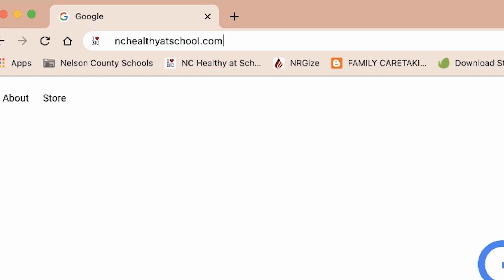Nelson County Schools 5 for 5